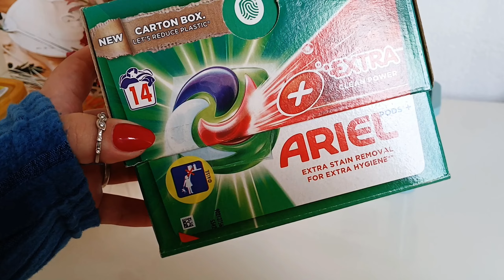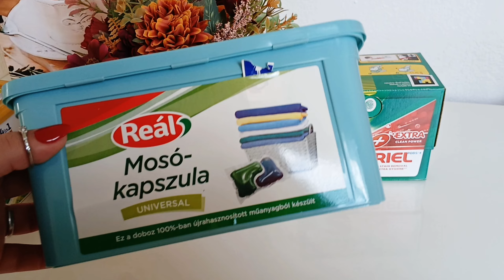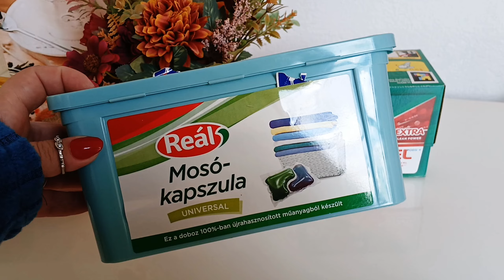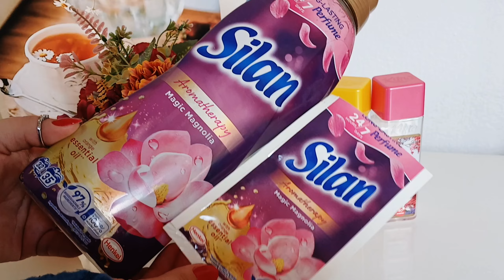𝐄𝐋𝐅𝐎𝐆𝐘𝐓𝐀𝐊-Ú𝐉𝐑𝐀𝐕𝐄𝐍𝐍É𝐌?- 𝐇Á𝐙𝐓𝐀𝐑𝐓Á𝐒𝐈 𝐓𝐄𝐑𝐌É𝐊𝐄𝐈𝐌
Sziasztok! Ha tetszett a videóm akkor nagyon örülnék ha feliratkoznál a csatornámra, így legközelebb elsők között értesülhetsz az új videóról. Illetve ha szeretnétek valamilyen videót kérni azt lent a komment szekcióban tudjátok felém jelezni.